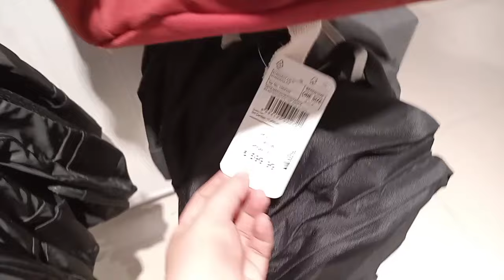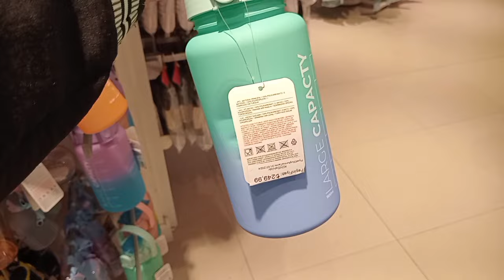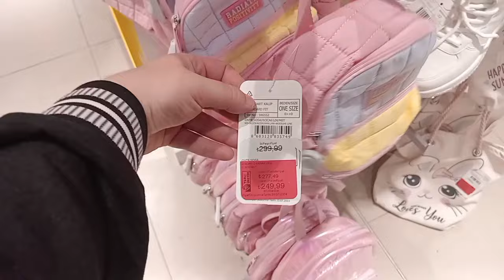OKULA DÖNÜŞ LC WAİKİKİ 2024✅OKUL ÇANTASI KALEMLİK SULUK HARİKA ÜRÜNLER💯OKUL ALIŞVERİŞİ